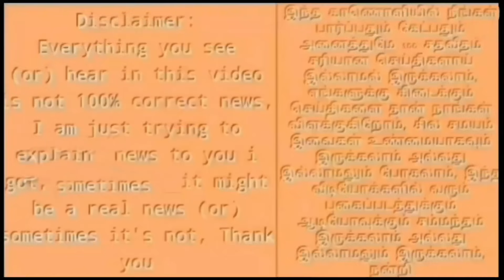அவார்டை வாங்கி, தோனி கையில் கொடுத்த தேஸ்பாண்டே ! அதிர்ச்சி வீடியோ ! dhoni despande csk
csk vs srh highlights match Deshpande talk